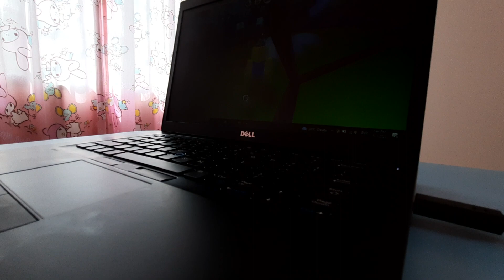Xbox 360 Wired Controller Unboxing & Review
I unbox and test out the Xbox 360 Wired Controller I got from Shopee.

Xbox belongs to Microsoft.
Virtua Racing belongs to Sega.